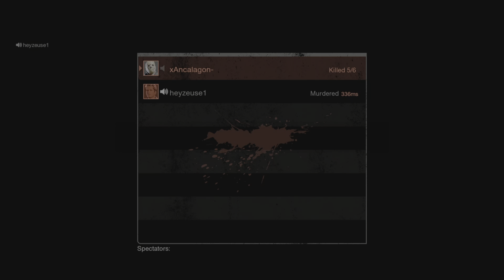They run me over but I get revenge, sweet karma